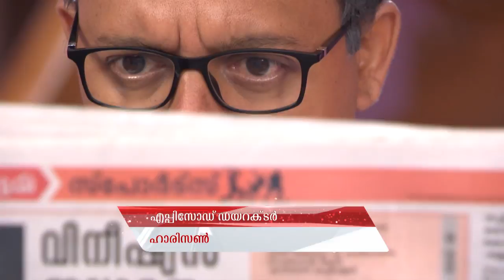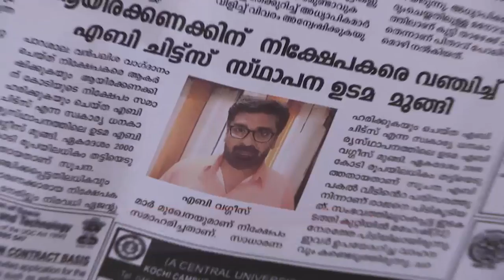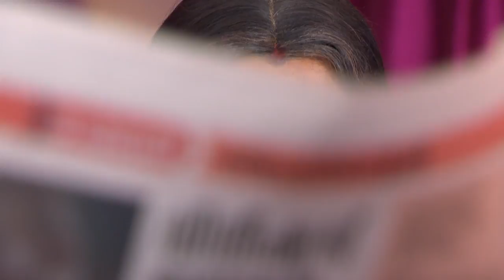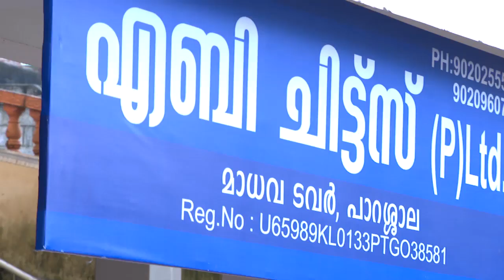STAR PARASPARAM 1297 RE 03 11 2017